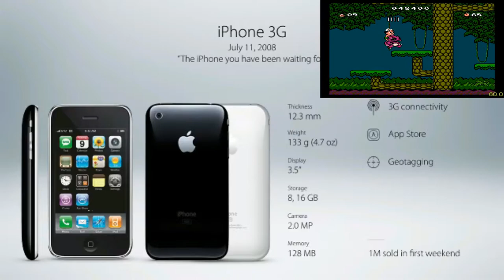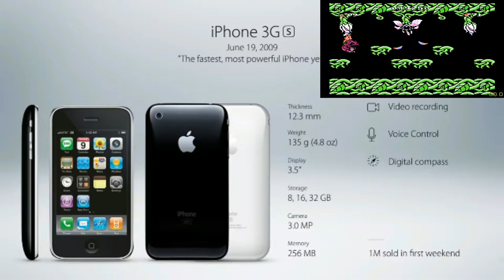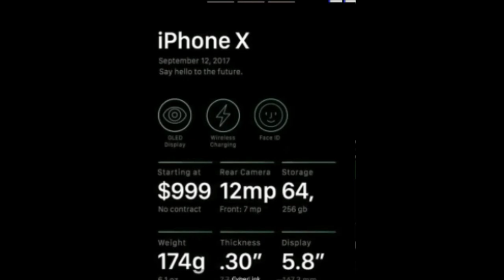हिंदी iphone history in HINDI हिंदी 2007 to 2017 F -Tech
Youtube News / Game Play  / Tech / Application

Game Play =  hudson adventure island 3

Not Just Another YouTube Tech Channel. Described as “your personalized Tech video Types of rost entertainment platform,”

HISTORY OF I PHONE

The history of iPhone began with a request from Apple Inc. CEO Steve Jobs to the company's engineers, asking them to investigate the use of touchscreen devices and tablet computers (which later came to fruition with the iPad). ... Its form factor is credited to Apple's Chief Design Officer, Jonathan Ive.

As regularly as clockwork, thoughts start to turn towards the new 2017 iPhone  - but before we get too excited about what Apple's got in store, let's take a moment to reflect on what it's released since the very first iPhone back in 2007.

We've had the 10th anniversary of the handset's US announcement and release date already, but the original iPhone wasn't so quick to come out in other countries - in the UK it came out in November 2007. Apple is set to celebrate the anniversary with a special iPhone X (name to be confirmed!) in addition to the iPhone 7S and 7S Plus - which may also be known as the iPhone 8.